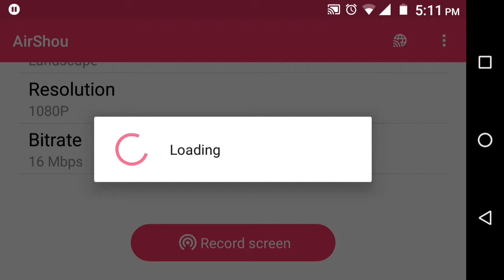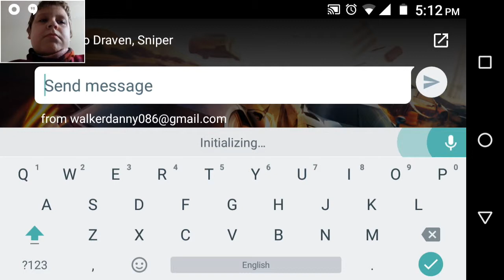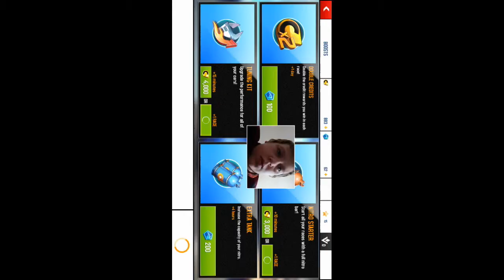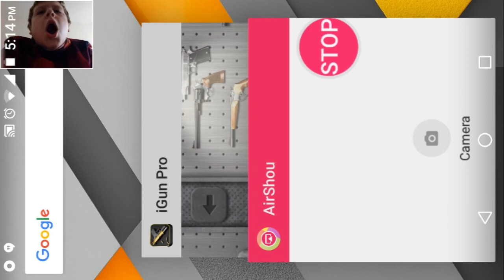Playing alsphalt 8 airborne